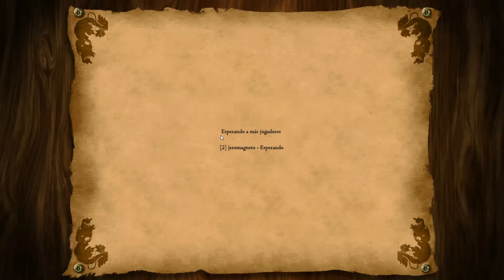Age Of Empires II HD - Segunda Partida con Suscriptores